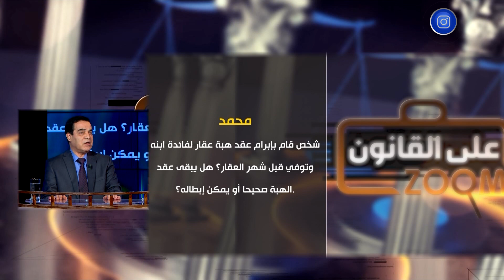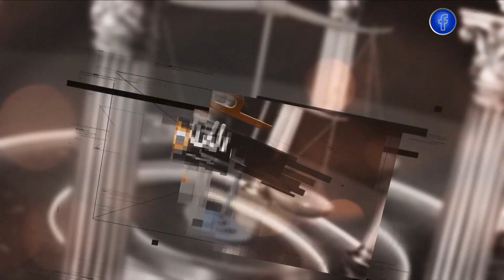زووم على القانون | العدد كاملا | إشكالات العقود والملكيات العقارية .. الموثق يجيب